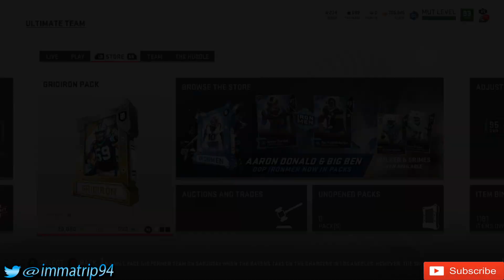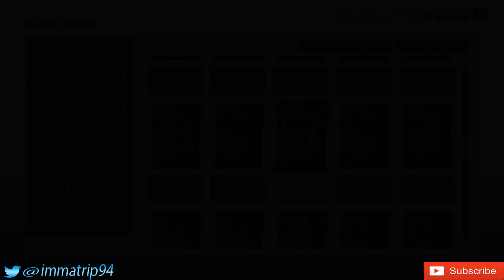Ghost Of Madden Past Predictions | Madden NFL 19 Ultimate Team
Hey guys.bringing you  a top 5 predictions video on the new ghost of madden promo thats dropping tomoorow. if you enjoyed hit that like button also let me know what cards you think will get a new card for this promo.